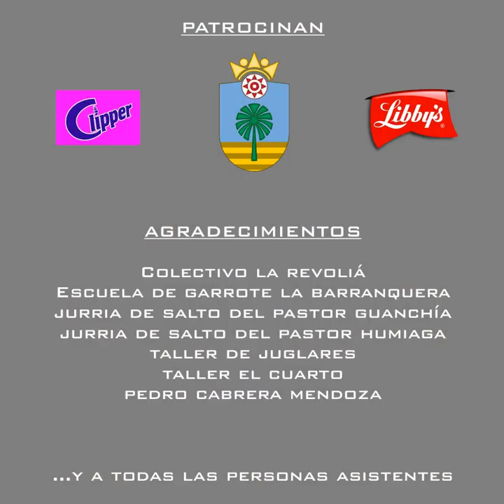Talleres infantiles y exhibiciones 29 de mayo 2016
El pasado 29 de mayo se celebraron diversas actividades, exhibiciones, talleres y visitas guiadas en el Centro de Interpretación de La Fortaleza